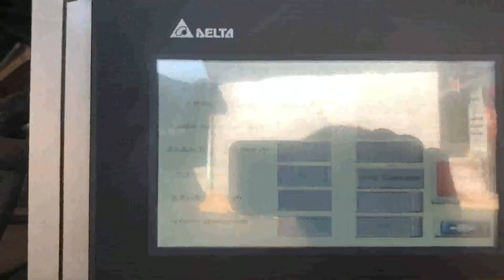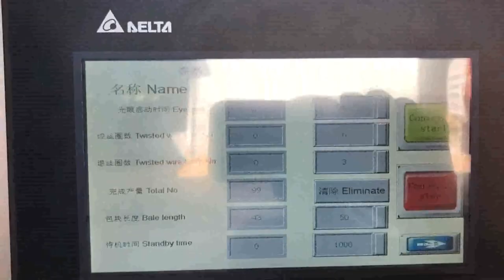waste paper hydraulic press machine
Hydraulic Baling Press For Waste Paper Canada, Hydraulic Uzbekistan, Hydraulic Baling Press for Waste Paper offered comprises precision functioning pet bottle as well as waste paper baling machines that feature horizontal operations and have in them bailing capacity of 400 to 600 kg.Featuring hydraulic operations, these machines are highly desired for their superior baling and bundling capabilities and find usage in ferrous metal non, ferrous metal scrap, Vertical Hydraulic Waste Plastic Bailing Press Machine Tunisia, Qatar, Waste Paper Baler, Hydraulic Press, Recycling Machine manufacturer, supplier in China, offering Vertical Hydraulic Waste Plastic Bailing Press Machine for Waste Paper Recycling, Metal Recycling Shears, Q91y, 630 Hydraulic Heavy, Duty Scrap Shears Metal Cutting Machine and so on. Waste Paper Baler Ireland, Hydraulic Baler supplier Romania, Nick machinery specialized in hydraulic machinery,packaging machinery and equipment development, production, sales, service as one of the environmental protection products company, it is committed to domestic and overseas sales as the main body of specialized service vendors,Hydraulic Baling Machine for Waste Material, baler application, waste paper Balers,baling machine, baling press, Waste Paper Hydraulic Metal Press Machine Suppliers Niue, Honduras, Waste Paper Hydraulic Metal Press Machine. Professional waste paper baler machinewaste paper hydraulic baler machine, which is widely used to compress and pack the relaxed goods such as cotton, yarn, cloth, hemp, wool and other products.We are a backbone company in manufacturing all kinds of hydraulic equipment and metal machineries in domestic. hydraulic baling machine for waste paper scrap plastic 2020, 1, 16hydraulic baling machine for waste paper scrap plastic rice husk press and packing machine alfalfa grass baler, hay baler bagging baler machine for compressing leaf like Ginkgo biloba,Stevia,Moringa leaves,etc. plastic bottle compression machine. Briquette Machine. hydraulic baling press machine for waste paper scrap Lithuania, Singapore, hydraulic baling press, PAPER PRESSING MACHINE. second benefit of. For second purpose after collecting the scrap from one area now buyer have to sell this scrap into furnace,mill or agent who can supply this to other mill owner clients.. A hydraulic compactor is a machine or mechanism used to reduce the size of material such as waste material or bio mass through compaction. waste press machine UK, waste press machine Suppliers Vietnam, XDB, 1B Single Cylinder Hydraulic Press Waste Foam Packing Machine XDB, 1B Srape Packing Machine The foam compressing machine is mainly used for compressing and baling used materials, like waste foam scraps, waste paper plastic etc, improving productivity, reducing labor intensity and decreasing expenses of transportation. waste paper baling press machine Tonga, horizontal waste Syria, are built for making bale of 10kgs to 60kgs.equipped with upto 3 cylinder, horizontal machine is available in different variant viz. manual, semi automatic, fully automatic hydraulic waste paper baling press machine.suitable for pressing waste paper,paper,carton etc. Waste Paper Baling Machine Oman, Paper Baling Machine Albania, The Paper Baling Machine offered by us are used for baling of various types of material eg. paper waste, leather clippings, woolen rag, corrugated sheets, coir, polythene, P.V.C. etc.These machines can be tailor made as per the specifications are given by the clients. Hydraulic Baling Press Sweden, Waste Paper Baling Press Iceland, We are a renowned name, which is engaged in delivering a comprehensive range of Waste Paper Baling Press Machine.The offered range is made utilizing high, grade raw material and innovative techniques in complete conformation with the international quality norms and standards. Hydraulic Press Machine Russian, Hydraulic Bale Press Netherlands, Hydraulic Press Machine. We are a renowned name, which is engaged in offering a wide range of Hydraulic Baling Press For Waste Paper.These products offered by us are made utilizing superior grade raw material and innovative techniques